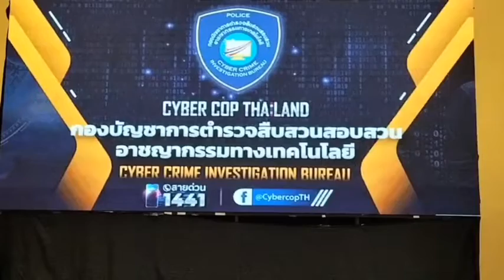นนทบุรี ตำรวจไซเบอร์ทลายเครือข่ายคดีหลอกลงทุนขุด และเทรดเหรียญคริปโตเคอร์เรนซี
ตามนโยบายของรัฐบาล โดย ฯพณฯ พล.อ.ประยุทธ์ จันทร์โอชา นายกรัฐมนตรี และรัฐมนตรีว่าการกระทรวงกลาโหม และสำนักงานตำรวจแห่งชาติ ในการป้องกันและปราบปรามอาชญากรรมทางเทคโนโลยีในทุกรูปแบบ โดยเฉพาะอย่างยิ่งในด้านการชักชวนหลอกลวงให้ลงทุนออนไลน์ ซึ่งที่ผ่านมาพบว่าเป็นภัยออนไลน์ที่ได้สร้างความเสียหายมากที่สุดเป็นอันดับ 1
กองบัญชาการตำรวจสืบสวนสอบสวนอาชญากรรมทางเทคโนโลยี (บช.สอท.) ภายใต้การนำของ พล.ต.ท.กรไชย คล้ายคลึง ผบช.สอท.. พล.ต.ต.เอกรักษ์ ลิ้มสังกาศรองเลขาธิการ ปปง.. พล.ต.ต.ภาณุมาศ บุญญลักษฆ์ รอง ผบช.สอท.. พล.ต.ต.ชูฉัตร ธารีฉัตร รอง ผบซ.สอท..พล.ต.ต.มนเทียร พันธ์อิ่ม รอง ผบช.สอท.. พล.ต.ต.รณชัย จินดามุข ผบก.สอท.1 และเจ้าหน้าที่ที่เกี่ยวข้องร่วมกันแถลงข่าวกรณีการทลายเครือข่ายหลอกลงทุน P Miner ตรวจยึดของกลางได้เป็นจำนวนมาก
เมื่อประมาณเดือน ม.ค.65 ผู้ต้องหากับพวก ได้ร่วมกันโฆษณาชักชวนหลอกลวงประชาชนทั่วไปผ่านเฟซบุ๊ก และกลุ่มไลน์ห้างหุ้นส่วนจำกัด ให้สมัครเป็นสมาชิก และร่วมลงทุนขุดเหรียญ และเทรดเหรียญคริปโตเคอร์เรนซี ตามโครงการต่างๆ มากกว่า 30 โครงการ ยกตัวอย่างเช่น ลงทุนทำระบบ ETH, ลงทุนทำระบบ 3m, โปรเจคยินดีต้อนรับ, Go to laos เป็นต้น โดยแต่ละโครงการจะมีจำนวนเงินการลงทุน และได้รับผลกำไรที่แตกต่างกัน เช่น หากลงทุน 50,000 บาท จะได้รับการคืนทุน 5 ครั้ง ทุกวันที่ 6 ของเดือน โดยแบ่งเป็นงวดๆ ละ 8,000 บาท 13,000 บาท 16,000 บาท 20,000 บาท และ 24,000 บาท ตามลำดับ รวมเป็นเงิน 80,000 บาท บางโครงการอ้างว่าได้กำไรมากถึงร้อยละ 82 ต่อเดือน หรือได้กำไรร้อย
ละ 1,000 ต่อปี ซึ่งสูงกว่าอัตราดอกเบี้ยสูงสุดที่สถาบันการเงินตามกฎหมายจะพึงจ่ายได้)
จากนั้นเมื่อผู้เสียหายหลงเชื่อโอนเงินไปแล้ว ก็จะได้รับหนังสือสัญญาการลงทุน ซึ่งในสัญญาจะระบุรายละเขียดเกี่ยวกับการลงทุน ไม่ว่าจะเป็น ชื่อโครงการที่ลงทุน จำนวนเงินที่ลงทุน ระยะเวลาที่ลงทุน จำนวน ครั้งและจำนวนผลตอบแทนที่จะได้วับเงินกลับมา เพื่อสร้างความนำาเชื่อถือว่ามีการลงทุนจริง ทั้งนี้ในช่วงแรกๆของการเริ่มลงทุน ผู้เสียหายจะได้รับผลตอบแทนกลับมาบางส่วนจริง
ต่อมาเมื่อเดือน ส.ค.65 ผู้เสียหายไม่ได้รับเงินปันผลจากการลงทุนแต่อย่างใด ผู้ต้องหาอ้างเหตุขัดข้องต่างๆ และไม่สามารถติดต่อได้ในเวลาต่อมา ผู้เสียหายเชื่อว่าถูกหลอกลวงจึงมาแจ้งความดำเนินคดีกับผู้ต้องหาตามกฎหมายปัจจุบันมีผู้เสียหายเข้าแจ้งความผ่านระบบรับแจ้งความออนไลน์ thaipoliceonline.com แล้วกว่า 341ราย ความเสียหายรวมกว่า 439 ล้านบาท ทั้งนี้ยังมีผู้เสียหายบางส่วนเข้าแจ้งความกับกรมสอบสวนคดีพิเศษ(DSI) อีกส่วนหนึ่งด้วย (ประมาณ 500 ราย)
เจ้าหน้าที่ตำรวจได้ทำการสืบสวนสอบสวน และรวมพยานหลักฐานต่างๆที่เกี่ยวข้อง ยื่นคำร้องต่อศาลอาญาขออนุมัติออกหมายจับผู้ต้องหา จำนวน 2 ราย ในข้อหา1.ร่วมกันฉ้อโกงประชาชน ตามประมวลกฎหมายอาญา มาตรา 343 (มีอัตราโทษจำคุกไม่เกิน 5 ปีปรับไม่เกิน 100,000 บาท หรือทั้งจำทั้งปรับ)
2.ร่วมกันโฆษณา หรือประกาศให้ปรากฎต่อประซาชน หรือกระทำด้วยประการใด ๆ ให้ปรากฎแก่บุคคลตั้งแต่สิบคนขึ้นไปว่า ในการกู้ยืมเงิน ตนหรือบุคคลใดจะจ่ายหรืออาจจ่ายผลประโยชน์ตอบแทนให้ตามพฤติการณ์แห่งการกู้ยืมเงิน ในอัตราที่สูงกว่าอัตราดอกเบี้ยสูงสุดที่สถาบันการเงิน ตาม พ.ร.ก.การกู้ยืมเงินอัน เป็นการฉ้อโกงประชาชน พ.ศ.2527 มาตรา 3, 4, 5, 12 (มีอัตราโทษจำคุกตั้งแต่ 5 ปี - 10 ปี ปรับตั้งแต่500,000 บาท - 1,000,000 บาท และปรับอีกไม่เกินวันละ 10,000 บาท ตลอดเวลาที่ยังฝ่าฝืนอยู่)
3.ร่วมกัน โดยทุจริต หรือโดยหลอกลวง นำเข้าสู่ระบบคอมพิวเตอร์ซึ่งข้อมูลคอมพิวเตอร์ที่บิดเบือนหรือปลอมไม่ว่าทั้งหมดหรือบางส่วน หรือข้อมูลคอมพิวเตอร์อันเป็นเท็จ โดยประการที่น่าจะเกิดความเสียหาย แก่ประชาชน ตาม พ.ร.บ.คอมพิวเตอร์ฯ มาตรา 14(1) (มีอัตราโทษจำคุกไม่เกิน 5 ปี หรือปรับไม่เกิน 100,000 บาท หรือทั้งจำทั้งปรับ ประกอบประมวลกฎหมายอาญา มาตรา 83
นอกจากนี้เจ้าหน้าที่ตำรวจยังได้ทำการเข้าตรวจค้นบ้านพักของผู้ต้องหาในพื้นที่ จว.เชียงใหม่ ตรวจยึดของกลางที่เชื่อว่าได้มาจากการกระทำความผิดหลายรายการ ทั้งนี้ การปฏิบัติการของกองบัญชาการตำรวจสืบสวนสอบสวนอาซญากรรมทางเทคโนโลยี (บช.สอท.)ยังคงมุ่งเน้นที่จะดำเนินการปราบปรามจับกุมผู้กระทำความผิดอย่างจริงจัง และต่อเนื่อง มีผลการปฏิบัติเป็นรูปธรรม คำนึงถึงความเดือดร้อน และการอำนวยความยุติธรรมของพี่น้องประชาชนเป็นสำคัญต่อไป